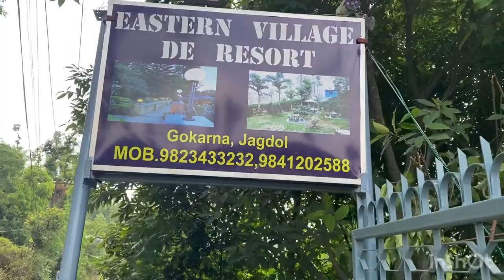Kopan monastery in Kathmandu Nepal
Kathmandu Monastery Eastern Village De Resort#Gokarna jagdol